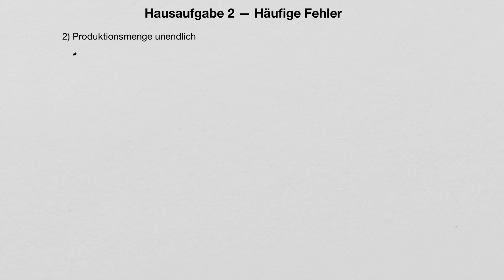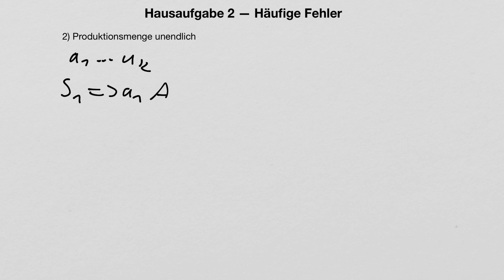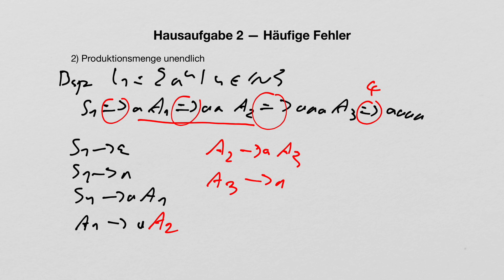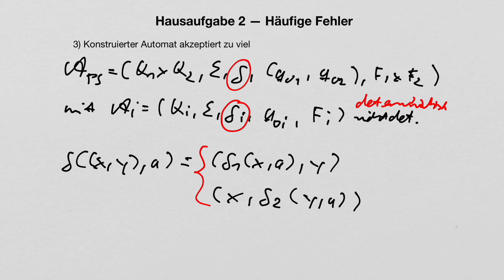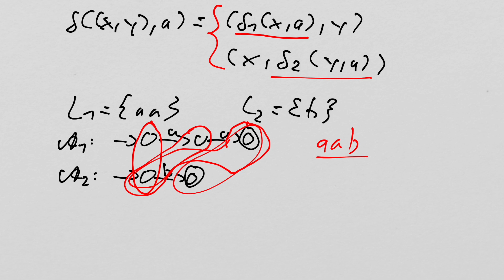UL Berechenbarkeit SS21 - Hausaufgabe 2: Häufige Fehler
Universität Leipzig Berechenbarkeit SS21 - Hausaufgabe 2: Häufige Fehler

Einige typische Fehlerquellen bei dieser Hausaufgabe:
1) Statt des perfekten Shuffles wird die Vereinigung zweier Sprachen erzeugt.
2) Die Produktionsmenge ist unendlich.
3) Der konstruierte Automat akzeptiert zu viel.